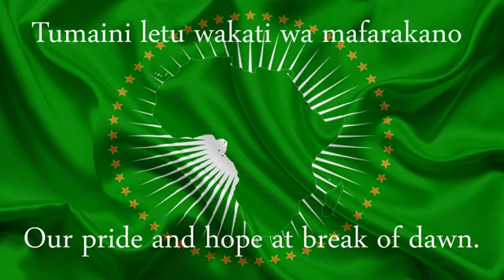The African Anthem